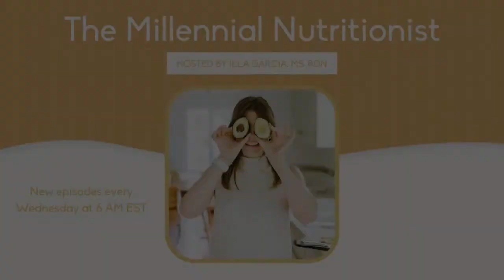How to Lose Weight Postpartum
There isn’t a lot that is easy after having a baby. Your body is going through a ridiculous amount of hormonal fluctuations, not to mention healing itself, all while learning to navigate parenthood on very little sleep. That’s why it is so important to nourish yourself and your child with nutritious food. TMN Coach Hannah Abdulla, BS, RD is joining us to share key tips on how to make nutrition a seamless part of your day postpartum. The habits you establish with your child early on will influence their nutritional preferences later.  Hannah is a registered dietitian and is currently working towards her MS in Nutrition Science. As a parent herself, Hannah knows firsthand how parenthood impacts your health and wellness journey.

Join our Millennial Living Membership for healthy recipes, grocery lists, monthly challenges, and more!

-That everyone’s bodies handle pregnancy differently. Don’t get caught up in Instagram reels of women looking amazing postpartum. There is no one diet that will target a specific part of the body. Instead, eating a balanced, nutritious diet will help you reach a healthy weight, boost your immune system, and increase your energy.
-How to incorporate your newborn baby into your everyday activities. If you’re headed to the store, put the baby in a baby carrier and bring them with you. If you’re slicing up an avocado for your lunch, give half to your baby (if they are ready for food). It isn’t necessary to create a separate life for your baby, integrate them in your current life.
-When your kids are older, involve them in the cooking process. No need to make separate meals for each member of your family. When you eat a balanced nutritious diet, your kids will too. Remember just because your child doesn’t like a certain food upon first taste, doesn’t mean they will never like it. Introduce foods a number of times at various points in their life.

Hi! I’m Illa (MS, RDN) and I am a Registered Dietitian who provides weight loss coaching for millennials. There are so many health companies and fad diets out there that want to convince you to buy their products, but I’m here to show you that you don’t need any products to lose weight! It just takes a little behavior change and food tracking.

The Millennial Nutritionist is a private practice dedicated to helping people lose weight and build better health habits to support their busy lifestyles. We offer a 3-month Lifestyle Reset Program and a monthly Millennial Living Membership to support you with your goals!